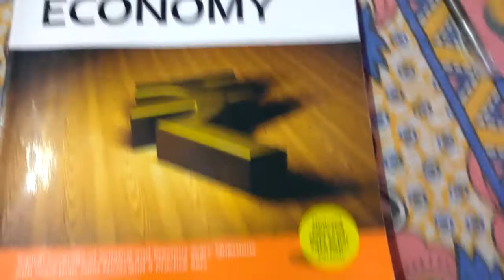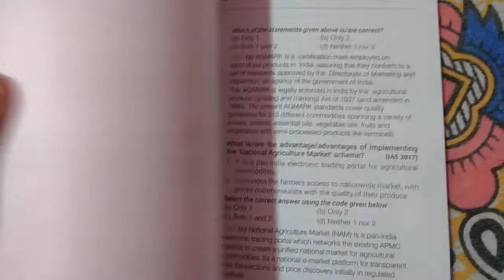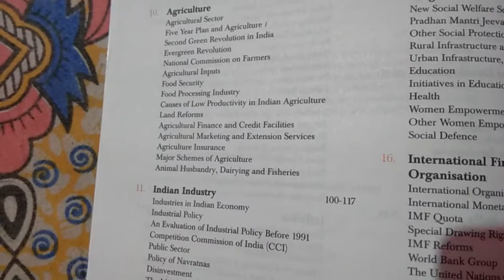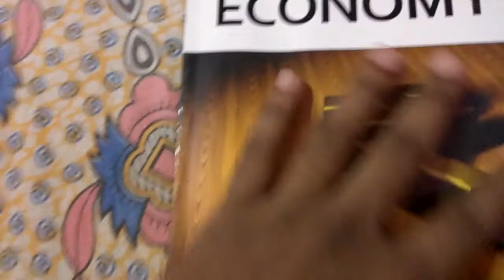Important Book For Indian Economy : MagBook : Short time Preparation for beginners :wbcs